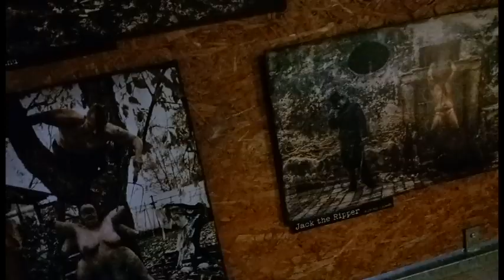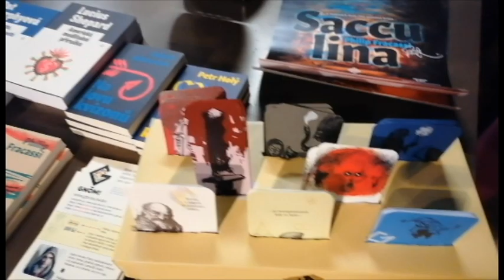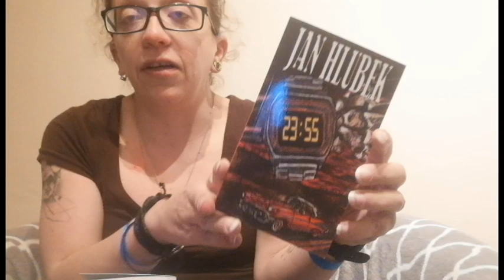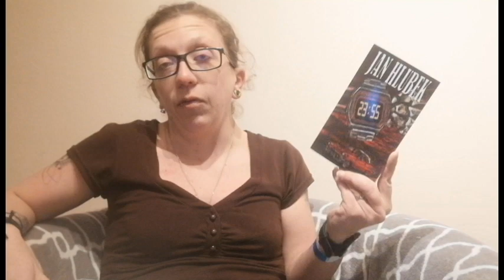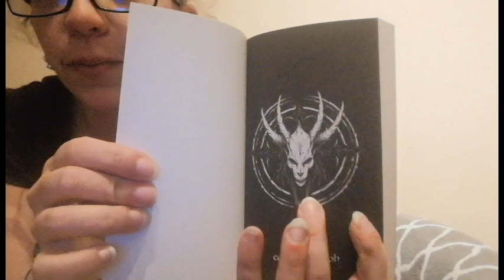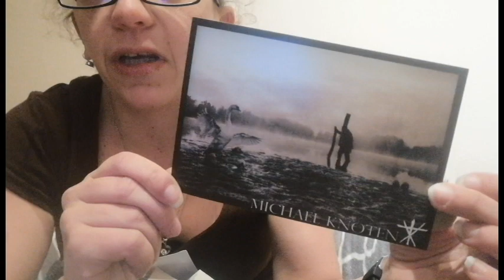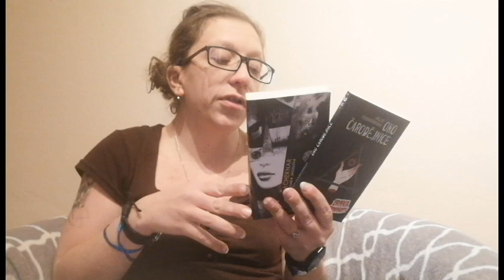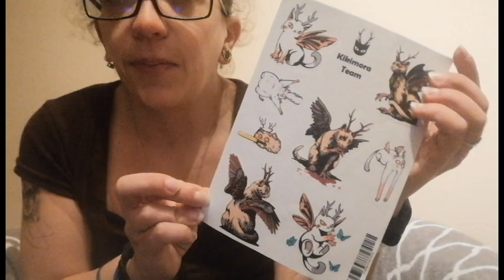HorrorCon 2023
Horory mám ráda, i když sem v nich dost vybíravá. Spííš chci neco atmosférickýho, tajemnýho, strach, co je pozvolna a postupně budovanej. Nesnášim takový ty lekačky s hlasitou hudbou - filmy - a kýče v podobě potocích krve, lítajících vnitřností, kýče a něčeho, čemu nevěřím. Každé knížce musím věřit, hororům pak obzvlášť.
HorrorCon se mi zatím drobátko vyhýbal, ale letošní pozvání jsem přijala s chutí a nadšením a už teď sem přesvědčená o tom, že příští rok jedu znovu.
Bylo to skvělý, zážitkový, plný nových známostí a kontaktů, knížek, besed...takovej malej, strašidelnej Svět knihy. :)